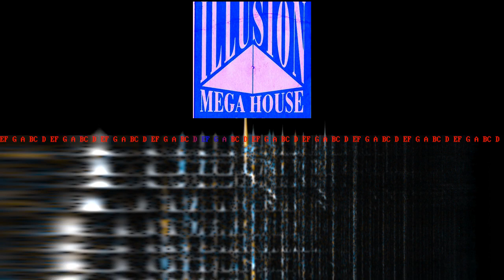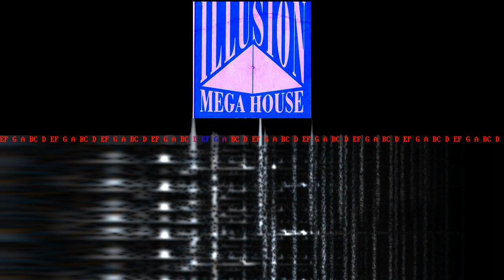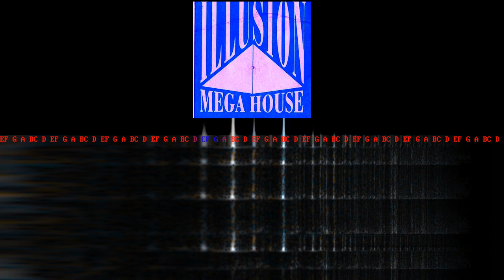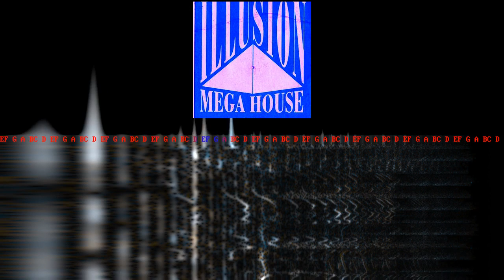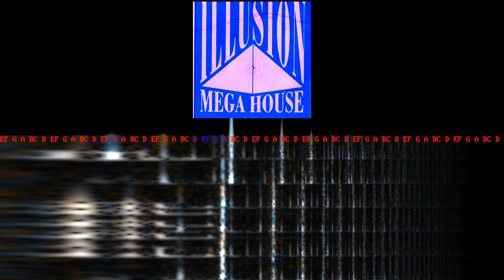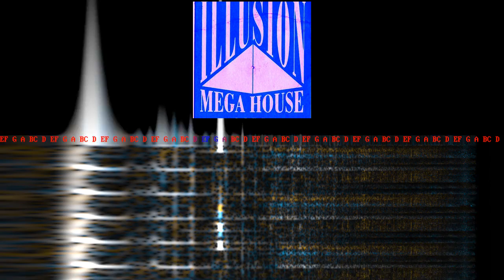ILLUSION (Lier) - 1995.07.01-03 - Phi Phi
"Live Sets 1995 @ ILLUSION @ Lier (Belgium)"